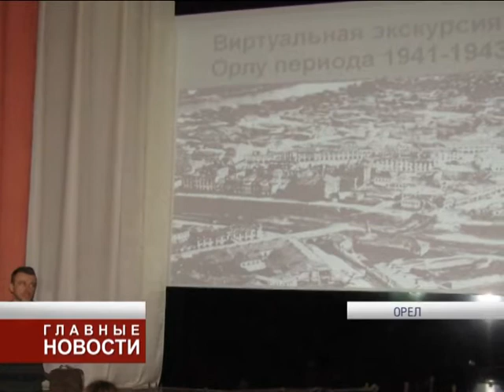Дорогами войны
Военно-исторический клуб провёл занятие в лицее № 40.